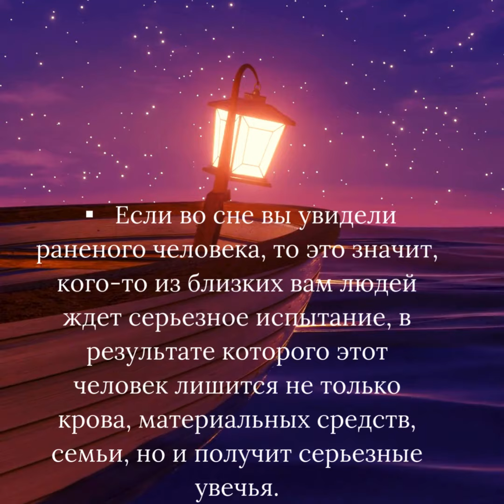Сонник Сонник 23августа приметы